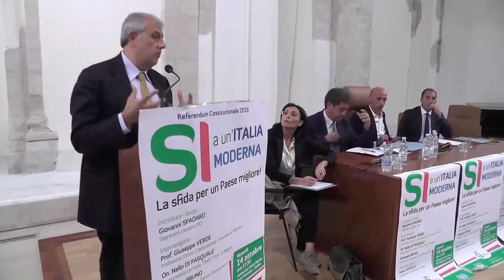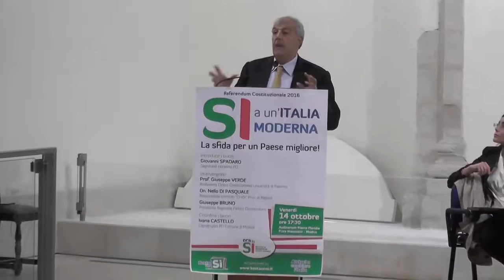Bruno su Referendum